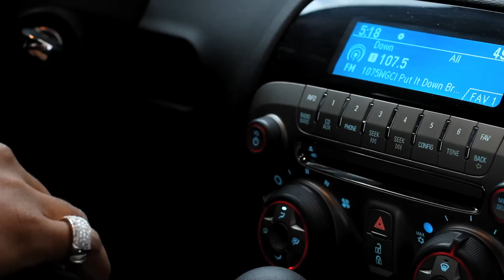Greedy F Bo Deal "Wildin" Video Directed by STUNNA REESE